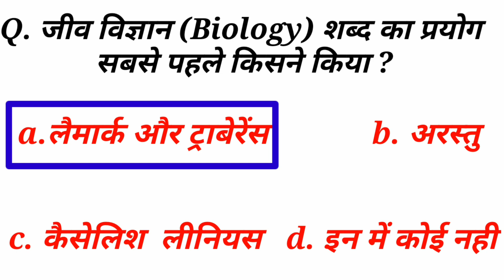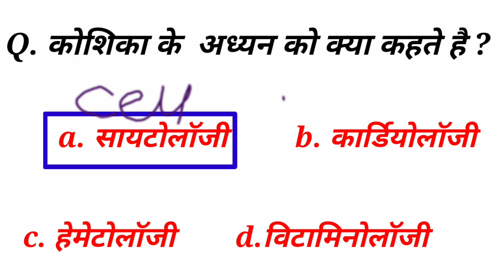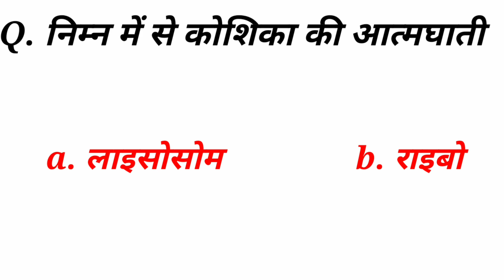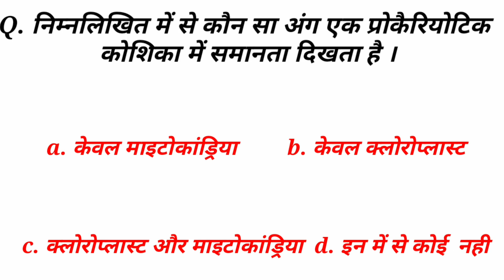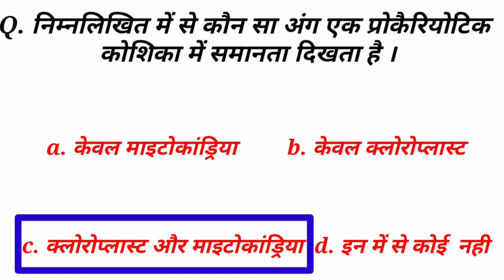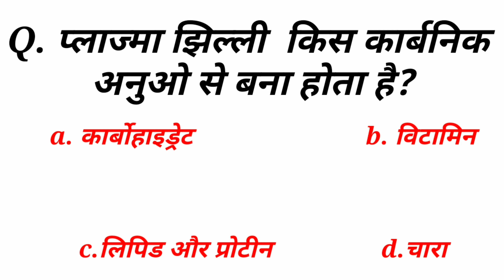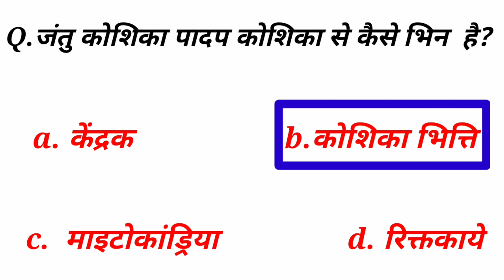कोशिका महत्वपूर्ण प्रश्न| cell se related objective question| biology objective question